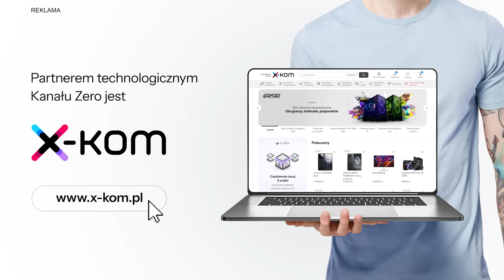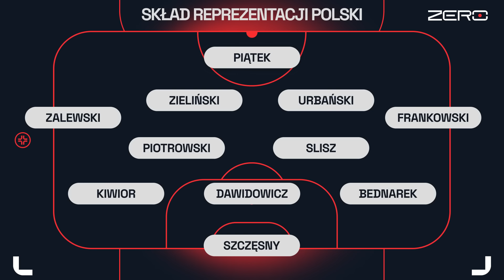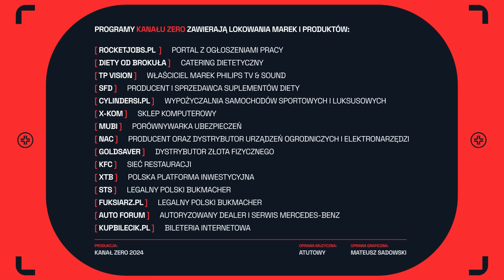STANOWISKO: LEWANDOWSKI WYPADA, CO DALEJ?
Krzysztof Stanowski komentuje kontuzję Roberta Lewandowskiego podczas meczu Polska - Turcja.

🖥️ TV taniej do 23% i koszulka za i grosz od x-kom

🥦 Zaloguj się na stronie i skorzystaj z kodu ZERO15 - Zamów swój catering Diety Od Brokuła

✅ ZERO Ryzyka. Wygrana lub zwrot 100% do 50 zł w gotówce zł od sponsora kanału, Fuksiarz.pl (18+)